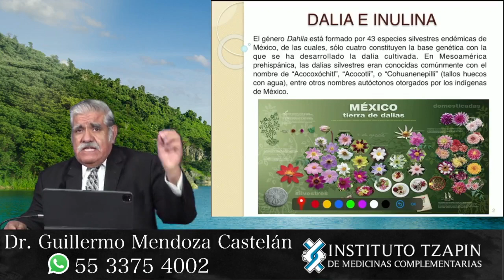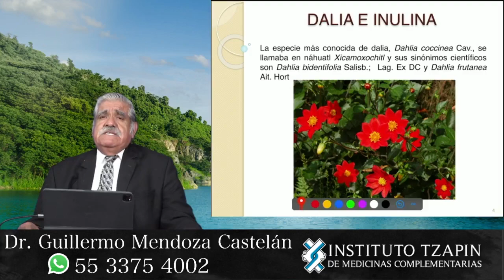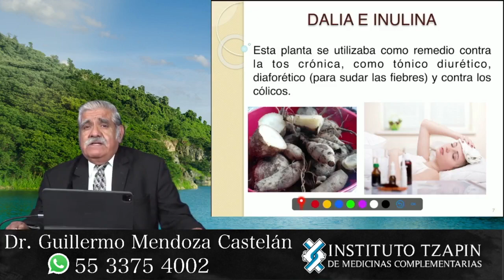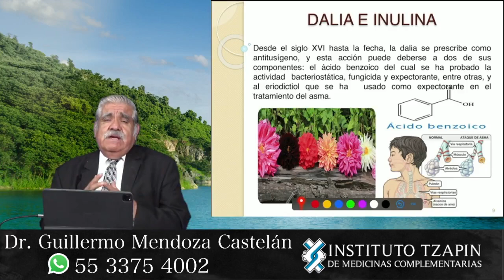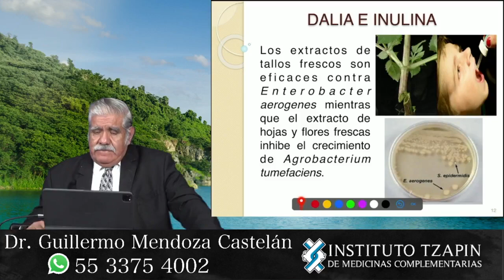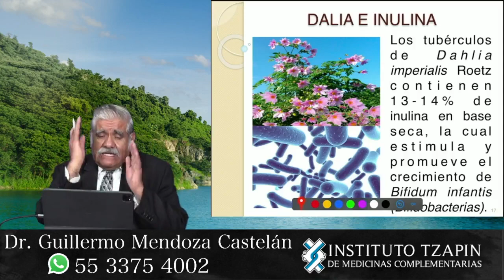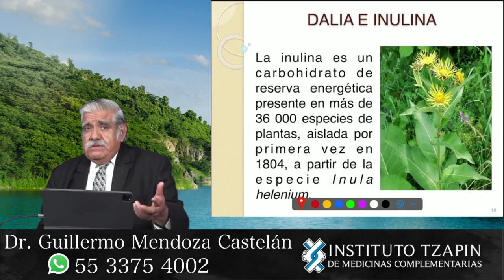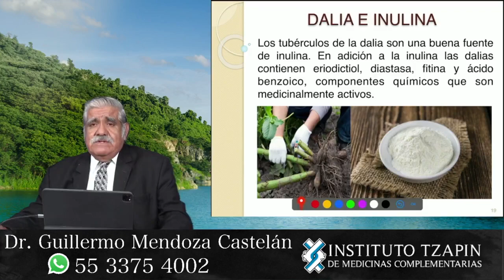𝟎𝟒 𝐃𝐄 𝐀𝐆𝐎𝐒𝐓𝐎, 𝐃𝐈𝐀 𝐍𝐀𝐂𝐈𝐎𝐍𝐀𝐋 𝐃𝐄 𝐋𝐀 𝐃𝐀𝐋𝐈𝐀.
𝑵𝒐 𝒕𝒆 𝒑𝒊𝒆𝒓𝒅𝒂𝒔 𝒍𝒂 𝒗𝒂𝒍𝒊𝒐𝒔𝒂 𝒊𝒏𝒇𝒐𝒓𝒎𝒂𝒄𝒊ó𝒏 𝒒𝒖𝒆 𝒏𝒐𝒔 𝒄𝒐𝒎𝒑𝒂𝒓𝒕𝒆 𝒆𝒍 𝑫𝒓. 𝑮𝒖𝒊𝒍𝒍𝒆𝒓𝒎𝒐 𝑴𝒆𝒏𝒅𝒐𝒛𝒂 𝑪𝒂𝒔𝒕𝒆𝒍á𝒏 𝒔𝒐𝒃𝒓𝒆 𝒍𝒐𝒔 𝒖𝒔𝒐𝒔 𝒕𝒆𝒓𝒂𝒑é𝒖𝒕𝒊𝒄𝒐𝒔 𝒅𝒆 𝒍𝒂 𝒅𝒂𝒍𝒊𝒂 𝒉𝒐𝒚 4 𝒅𝒆 𝒂𝒈𝒐𝒔𝒕𝒐

¡Contamos con la mejor oferta educativa en medicina complementaria del país!

Estamos ubicados en Calle Nogales No. 5, Colonia Salitrería, casi esquina con Av. Úrsulo Galván, Texcoco, Edo. México .